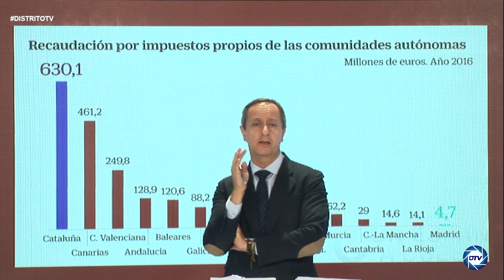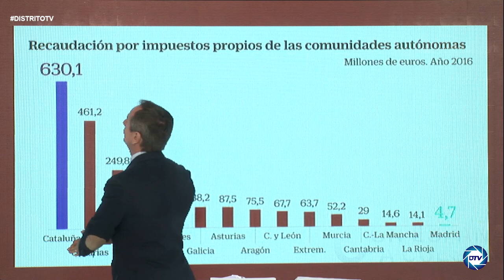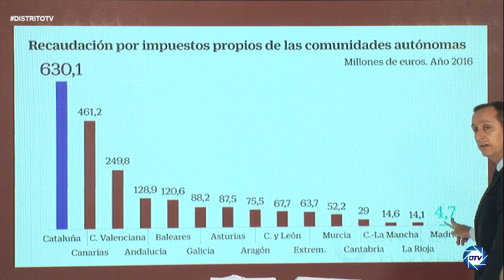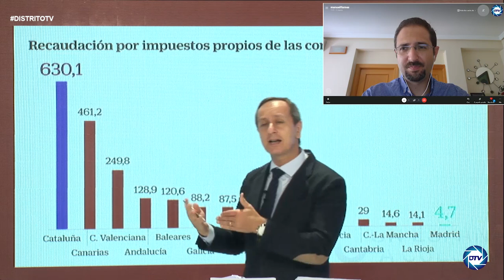INFORME DE CARLOS CUESTA, MIENTRAS CATALUÑA SAQUEA A SUS CIUDADANOS, MADRID ELIMINA IMPUESTOS